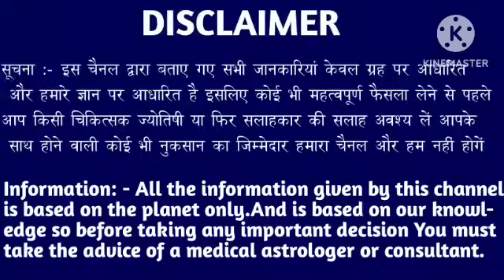कर्क राशि वालों 19, 20, 21 मार्च सच्चाई सुनकर आंखों से आंसू रोक नहीं पाओगे तुम। Kark Rashi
कर्क राशि वालों 10, 11, 12 मार्च सच्चाई सुनकर आंखों से आंसू रोक नहीं पाओगे तुम। Kark Rashi